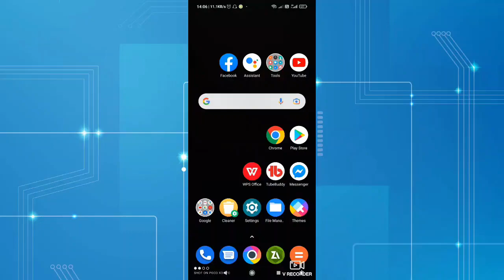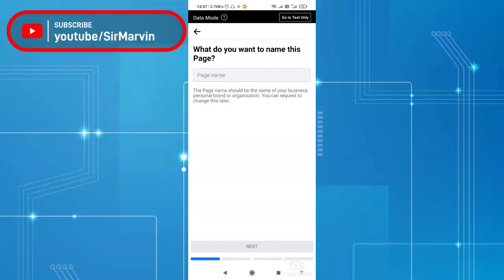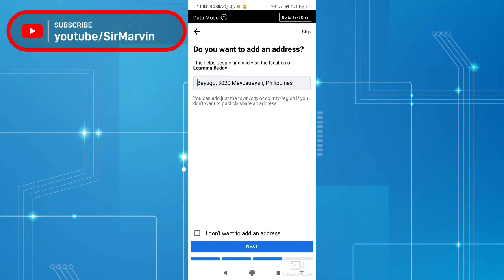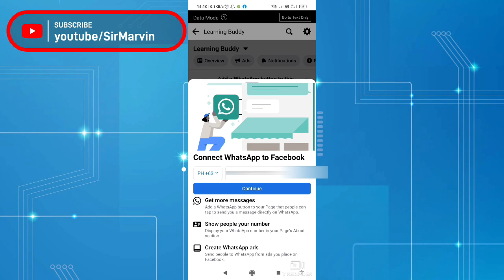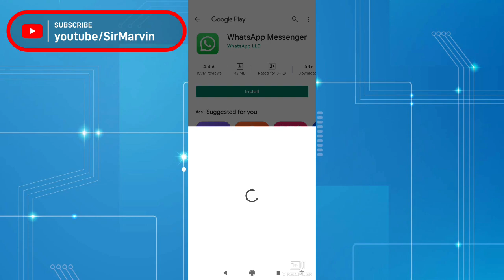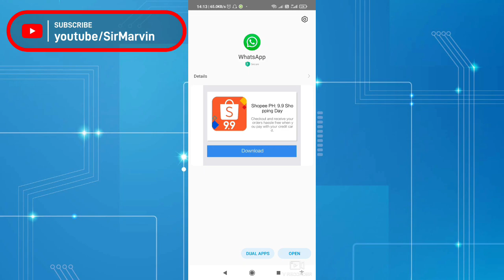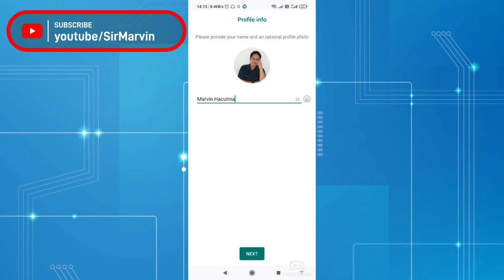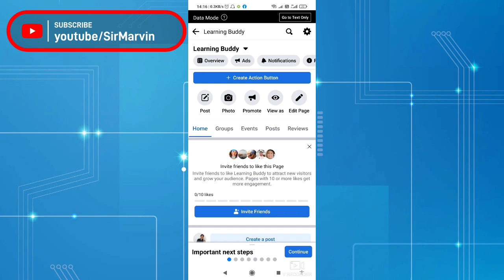PAANO GUMAWA NG BUSINESS PAGE SA FACEBOOK FOR ONLINE SHOP? HOW TO CREATE BUSINESS PAGE ON FACEBOOK?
paano gumawa ng facebook page 2022? PAANO GUMAWA NG BUSINESS PAGE SA FACEBOOK FOR ONLINE SHOP? HOW TO CREATE BUSINESS PAGE ON FACEBOOK? paano gumawa ng facebook page 2022? paano gumawa ng facebook page sa cellphone in 2022?
Hi buddies. In this video you will know kung PAANO GUMAWA NG BUSINESS PAGE SA FACEBOOK FOR ONLINE SHOPS IN 2022. You will learn how to create business page on facebook using only your mobile phone or device/s. In this video I taught about how to create facebook page for online business. Create your facebook page for your online business-"Paano gumawa ng facebook page in 2022 step-by-step tutorial using android phone or cellphone. You will learn how to start your online shop or business and what to accomplish to firstly set up your facebook page for online business. Magagamit mo itong kaalaman para sa online selling or kahit sa pagpromote ng Facebook Ads on facebook.